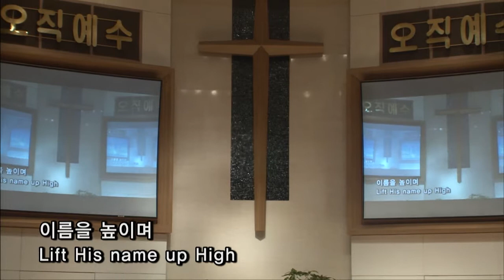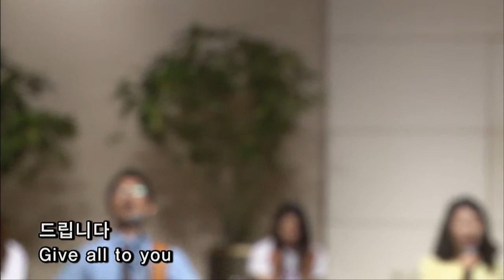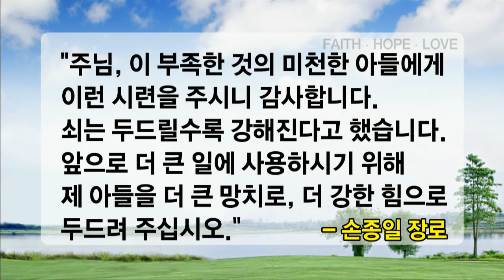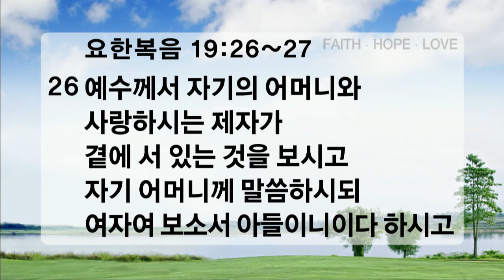네 부모를 즐겁게 하라_청년예배(20150510)